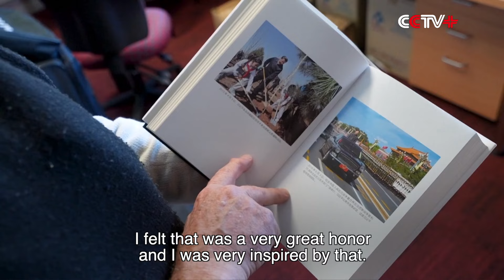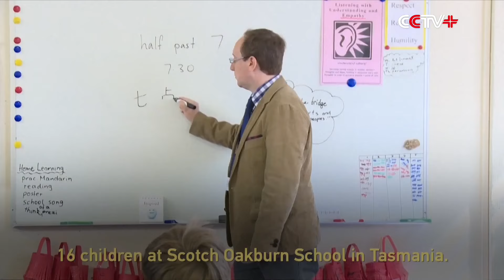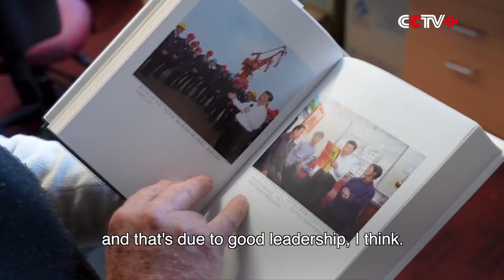Australian Sinologist Hailed by Xi as Bridge Builder Shares China Story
A veteran Australian sinologist has vowed to continue building friendships between his homeland and China, and hailed the changes and improvements that have been made in living standards over the years thanks to China's strong leadership and "fantastic" poverty elimination achievement.